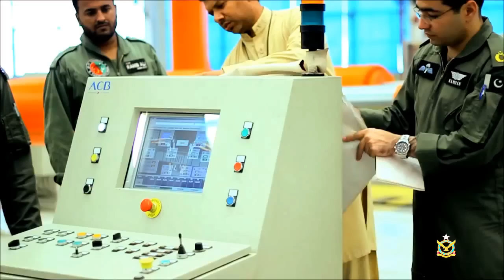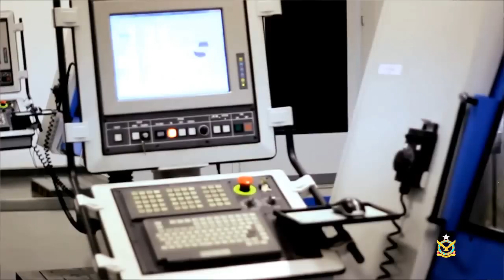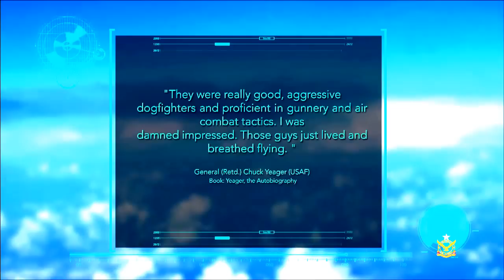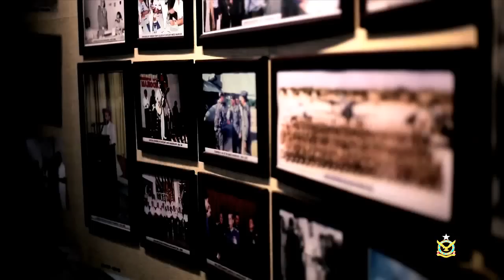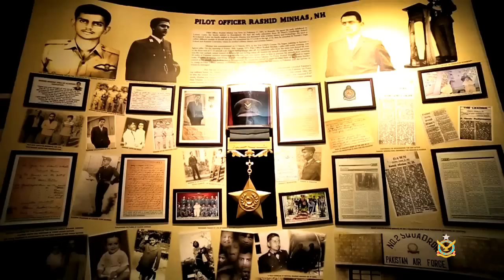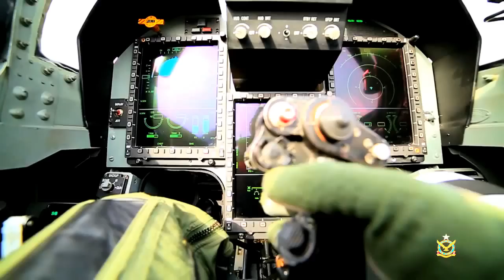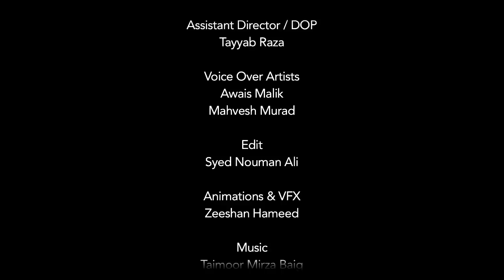JF-17 Thunder Fighter ✈ ⚡ Pak-China | Full New Documentary [HD]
Pakistani made, JF-17 Thunder Fighter Promotional Video. First sales on order. PAF / PAC made with partner China / AVIC.

CAC/PAC JF-17 Thunder 'Fierce dragon' fighter aircraft. Produced jointly by Pakistan & China, the JF-17 Thunder is a 4th generation multi role fighter aircraft which is currently serving active duty with Pakistan Air Force & is being procured by other states as well. This video shows the first look at its next evolution the Block-II variant which provides avionics, weapons and operational range upgrades to the aircraft.

 by this channel is meant for EDUCATIONAL & ENTERTAINMENT PURPOSE only.